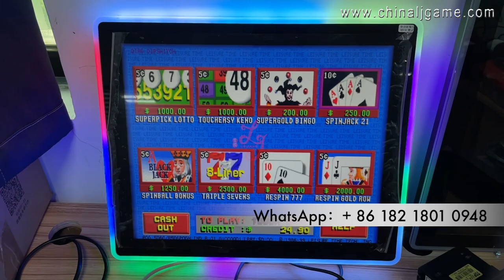POG 506 595 580 510 POT O Gold Game Boards Video Slot Game Game Boards For Sale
Skype：gzgamecris
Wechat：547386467